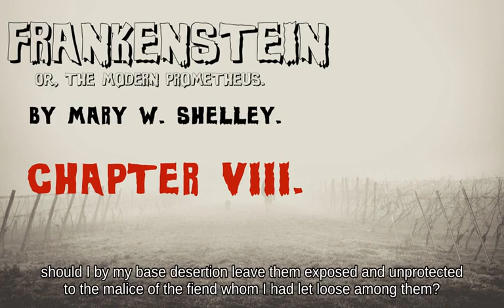Frankenstein; Or, the Modern Prometheus by Mary Shelley (14/29) - Lambda Audiobook 📕📗📘📙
The recording of "Frankenstein; Or, the Modern Prometheus by Mary Shelley" was created by Lambda Audiobooks.

Title: Frankenstein; Or, the Modern Prometheus
Author: Mary Wollstonecraft Shelley
Country: United Kingdom
Language: English
Genre: Gothic novel, horror fiction, science fiction
Set in: England, Ireland, Italy, France, Scotland, Switzerland, Russia, Germany; late 18th century
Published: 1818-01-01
ID: 42324

- The original text for the book "Frankenstein; Or, the Modern Prometheus by Marry Shelley" is public domain.